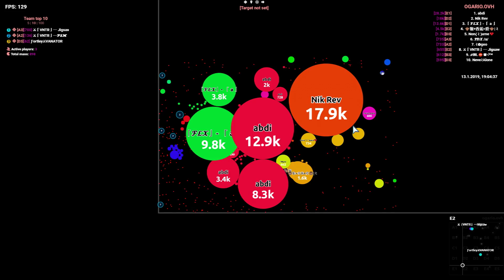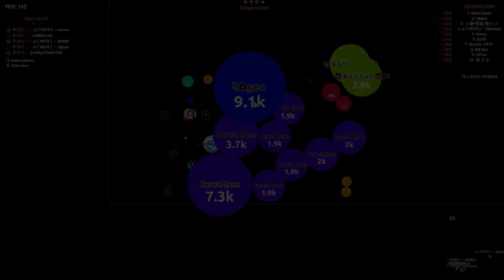Agar.io - OAT#16 Highlights Compilation - Ft.[VNTR] [ર]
[?] Where do you come from?
[!] Austria

[?] What software tools do you use?
[!] ShadowPlay (Recording)
OBS (Streaming)
Vegas Pro 14 (Editing, Rendering)
Photoshop CS6 (Thumbnail)
HandBrake (Encoding longer vids)

[?]What extension are you using?

[!] Through the comment section. lul